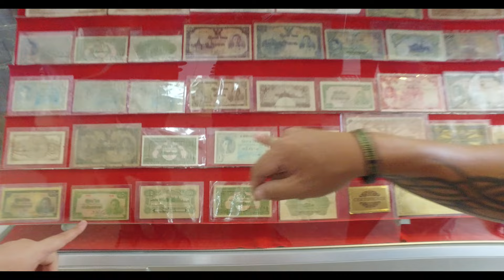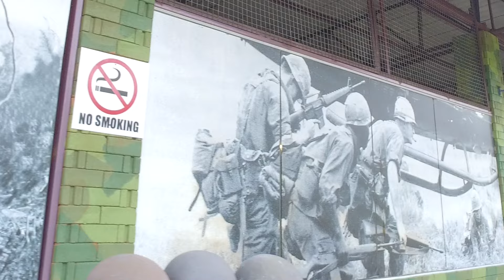Secret millionaire land in Phang Nga | Military gallery, waterfall, viewpoint and aircraft 4K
Dear friends! In this video you will see a millionaire land with military gallery, art objects and antiques. The nature of this place is indescribable! Must see it by yourself:
1:00-1:32 Viewpoint which offers incredibly beautiful view over dozen of islands in a turquoise bay
1:32-2:06 High waterfall with cool water, which is very refreshing in the middle of a hot sunny day
2:25-3:02 Old pawn shop with interesting things of the past
3:02-3:17 Galleries with historic paintings and unique exhibits
3:18-4:04 Hangars with military equipment, which visited the battlefields throughout Asia: aircraft, guns, bladed weapons collection and much more.
Partly millionaire land with its military gallery weapon of previous years, is like a memorial in the memory of all the victims of wars.
It is worth to visit! Required!

1. Maxzwell - Nao Pego
2. LiamLRY - MMHHMM
3. Crywolf - Windswept